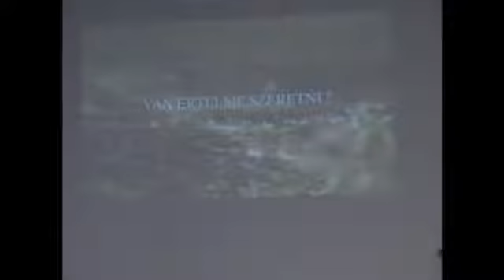Tóth Sándor - Tiszta erőből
Elhangzott: bpifi alkalmán, 2013. október 1-én